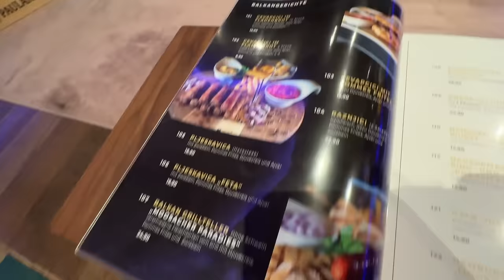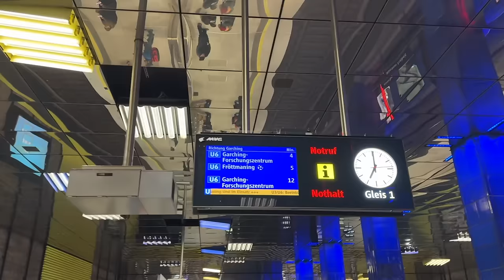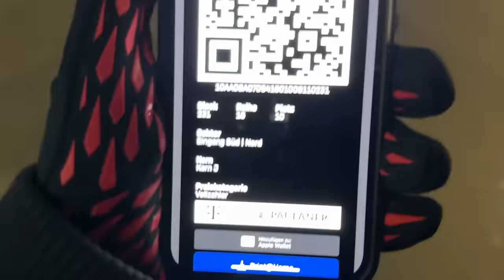DANKE FRANZ und Ruhe in Frieden 😔🕊️ | FC Bayern München vs. TSG 1899 Hoffenheim | CedrikTV